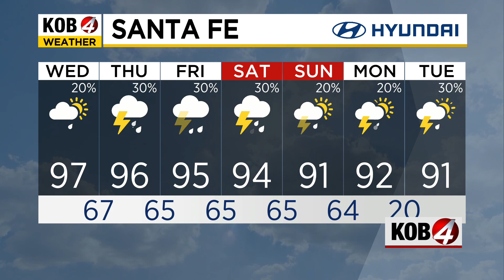Kira Miner: Morning Forecast for July 26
A few more storms will pop up Wednesday, especially in the southwest and the northern mountains. See the latest conditions at KOB.com/Weather